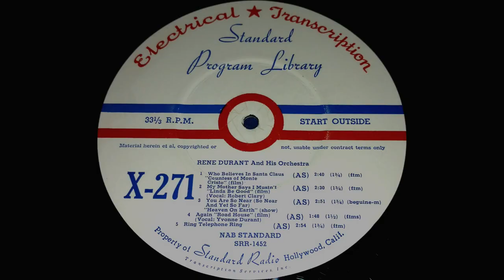1948 Rene Durant (ET) - My Mother Says I Mustn't (Robert Clary, vocal)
Played by Rene Durant and his Orchestra with vocal refrain by Robert Clary. Transferred from a 16" radio transcription disc. Transferred January 30th, 2020. Restored February 11th, 2020. Circa 1948.